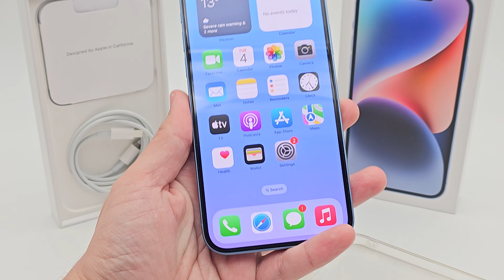Kako Nov! Apple iPhone 14 Plus Blue 128Gb 6Gb ram so 9m Garancija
Posetete ja nasata Web Stranica 👇
Bukvalno kako Nov! Apple iPhone 14 Plus Blue 128Gb 6Gb ram
Telefonot raboti na site SIM karticki ( no Sim Restrictions)
Glanc socuvan bukvalno kako nov bez nikakvi tragi ili znaci na koristenje kupen od Svajcaria koristen samo 1 mesec so 9m preostanata Internacionalna Garancija
Telefonot e 100% ispraven I funkcionalen bez nikakov problem i odlicno drzi baterija ( battery health 100%)
Doagja so originalnoto fabricko pakuvanje kutija , USB kabel i zalepeno zastitno 5D staklo i zastitna futrola
Slikite I videoto se od telefonot sto e za prodazba!!